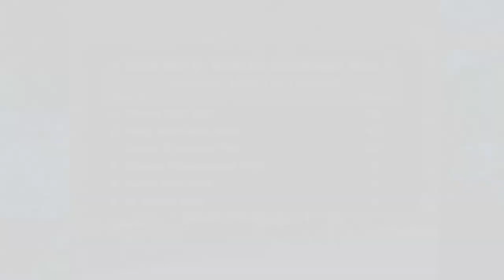2008 World's Strongest Man | Dead Lift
This is the 2008 World's Strongest Man Dead Lift. Competitors are Tarmo Mitt Estonia Estonia, Terry Hollands, Kevin Nee, Elbrus Nigmatullin, Janne Virtanen, and Jean-Francois Caron.